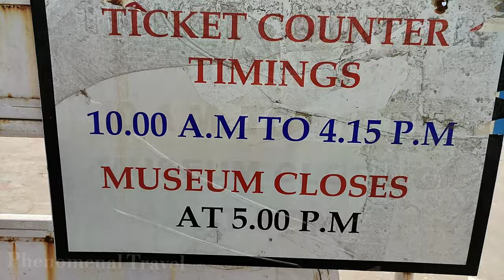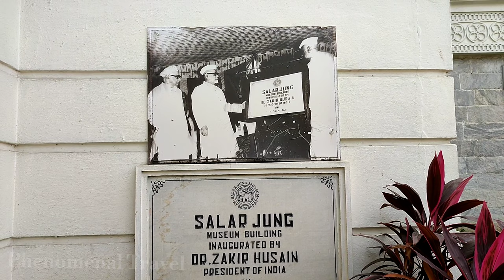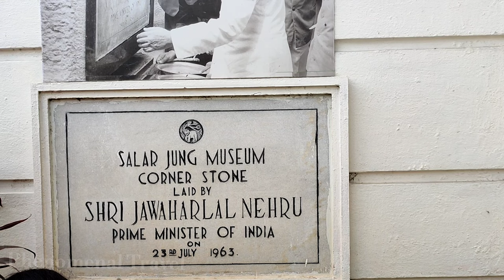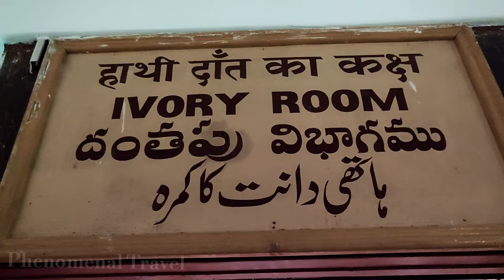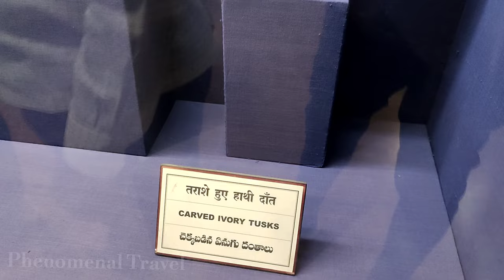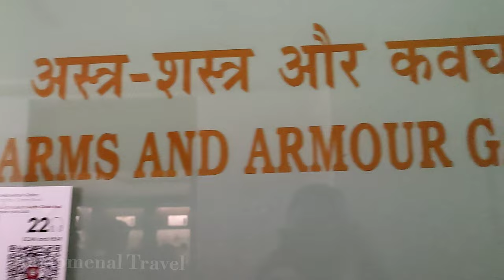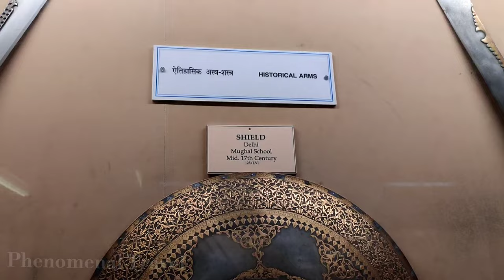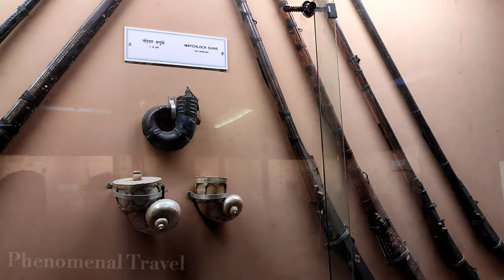Salar Jung Museum World's largest One-Man Collection Hyderabad Telangana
The Salar Jung Museum is an art museum located at Dar-ul-Shifa, on the southern bank of the Musi River in the city of Hyderabad, Telangana, India. It is one of the notable National Museums of India. Originally a private art collection of the Salar Jung family, it was endowed to the nation after the death of Salar Jung III. It was inaugurated on 16 December 1951

It has a collection of sculptures, paintings, carvings, textiles, manuscripts, ceramics, metallic artifacts, carpets, clocks, and furniture from Japan, China, Burma, Nepal, India, Persia, Egypt, Europe, and North America. It is one of the largest museums in the world.

History of salar jung museum

A nobleman of the Salar Jung family of Hyderabad, Nawab Mir Yousuf Ali Khan, Salar Jung III (1889–1949) served as prime minister of Hyderabad during the Nizam's rule. He spent a substantial amount of his income, over a period of thirty-five years, collecting artefacts from all across the world.

After the Nawab died in 1949, the collections were left behind in his ancestral palace Diwan Devdi. The collection was formerly exhibited there as a private museum, named Salar Jung Museum, which was inaugurated by Jawaharlal Nehru on 16 December 1951.

Old timers believe that the present collection constitutes only half of the original art wealth collected by the Nawab. His employees siphoned off part of it, since the Nawab depended upon his staff to keep a vigil.

In 1968, the museum shifted to its present location at Dar-ul-Shifa, and is administered by a board of trustees with the governor of Telangana as ex officio chairperson under the Salar Jung Museum Act of 1961. Some more art pieces were lost or stolen during the shifting of the museum from Dewan Devdi to the present site.

In 2003, the museum signed a memorandum of understanding with the National Mission for Manuscripts, and was declared a manuscript conservation centre.

In 2006, a fire broke out in an auditorium in the museum premises. However, it was quickly extinguished and none of the artifacts were damaged. After the incident, fire safety facilities were upgraded.